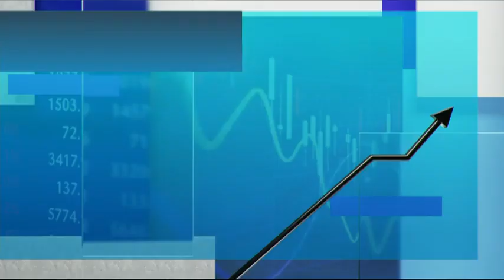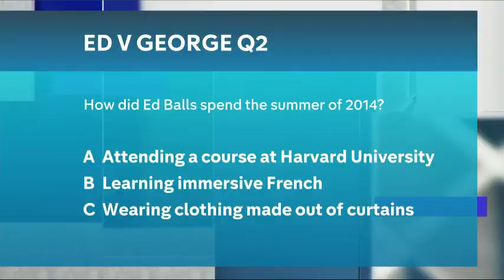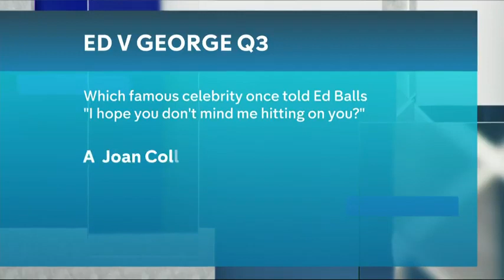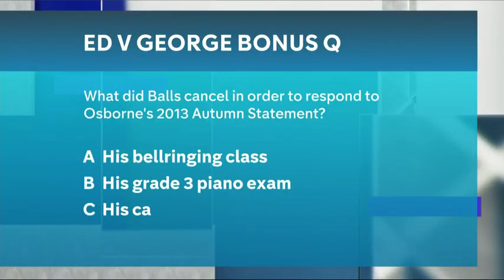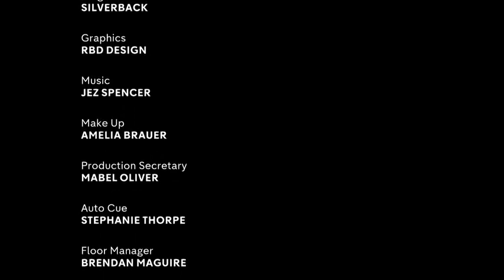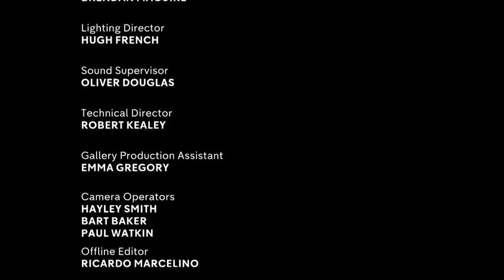The Andrew Neil Show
In the week the government proposed to move migrants out of hotels and into army barracks and barges, Home Office minister Tom Tugendhat joins the show. Does the policy stand up to scrutiny?